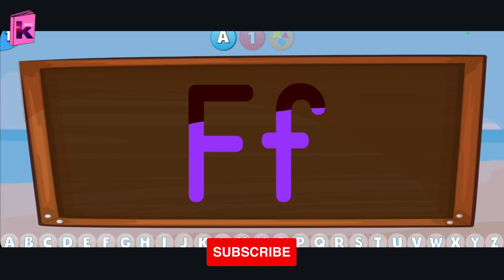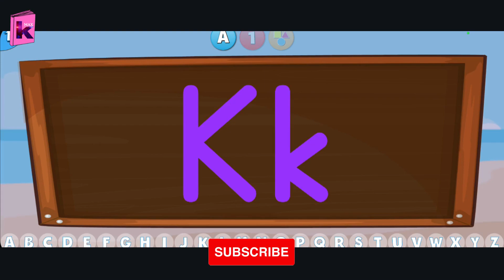|| FUNNING || "ABC" || LEARNING || games with lot's of enjoyment and "ABC" songs😉🆎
HEY CHILDREN !
HOW ARE YOU ! LET'S PALY AND LEARN !
Trace ||Uppercase and Lowercase|| letters with your finger, and then complete |Puzzles| to reinforce your |Learning|. This game is perfect for |Toddlers|, |Preschoolers|, and |Kindergartners| who are just starting to learn the |Alphabet|.🅰🅱😉